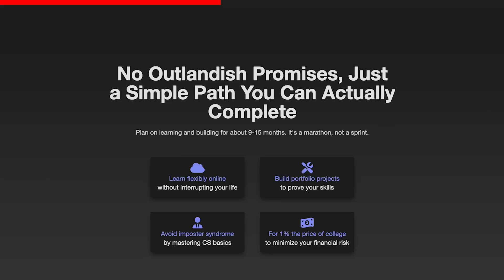You Will Never Make ENOUGH Money | The Sad Truth In Tech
Learn back-end development and computer science for FREE at boot.dev. Join the community of over 15,000 members

You will never make enough money. You will always be chasing the next dollar, the next raise, and the next promotion. But what if you stopped chasing money? What if you learned to be content with what you have?

In this video, I share how my experience as a software engineer has taught me to be content with my income. I hope it inspires you to do the same!